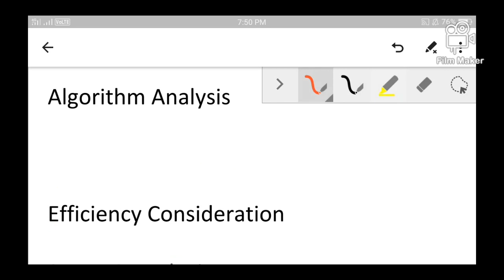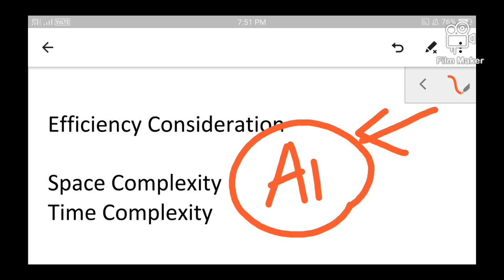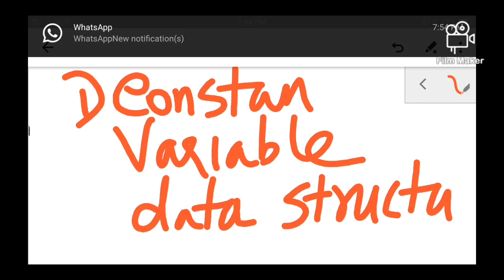Analyzing Algorithms | Algorithm Analysis | Time and Space Complexity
Analyzing Algorithms
Algorithm Analysis
Time and Space Complexity